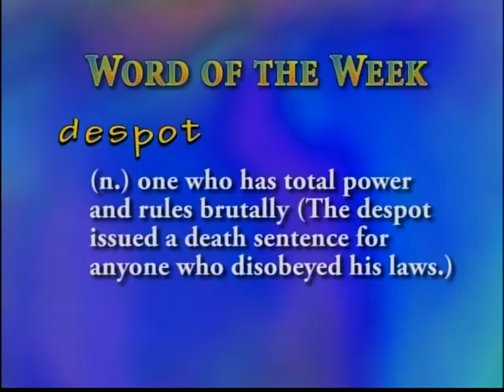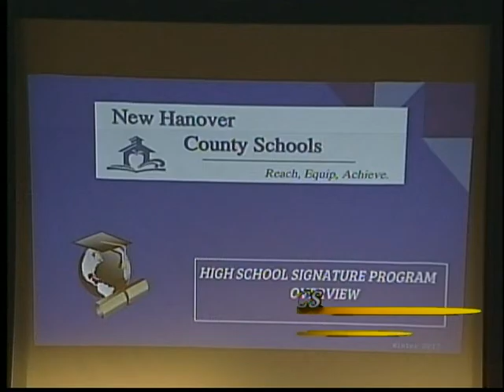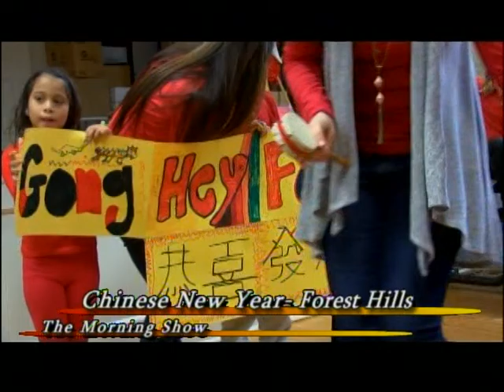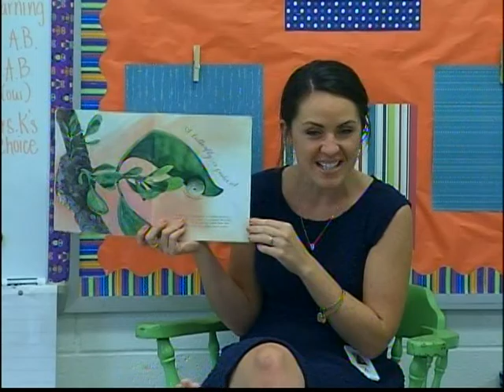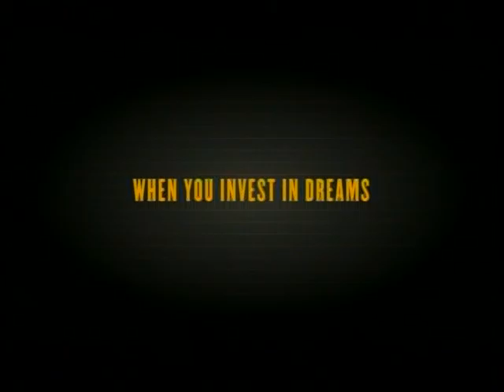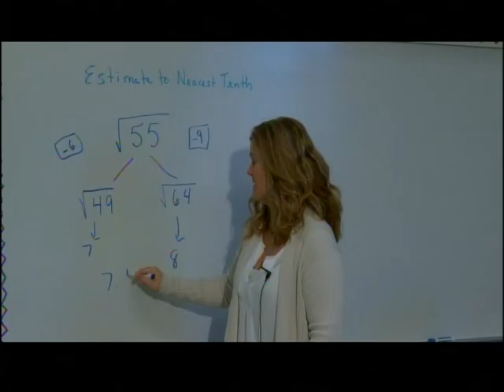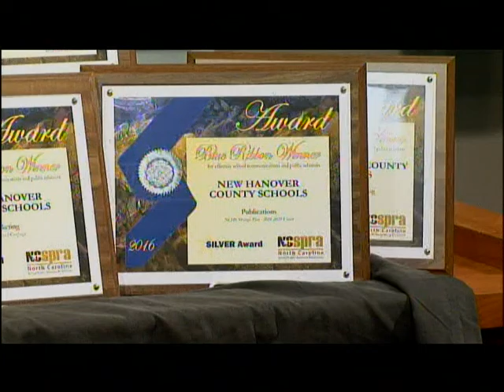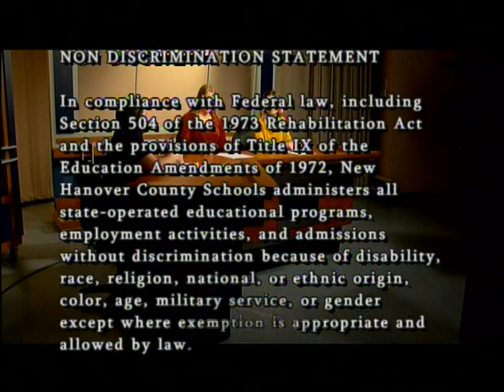NHCS The Morning Show- February 13, 2017